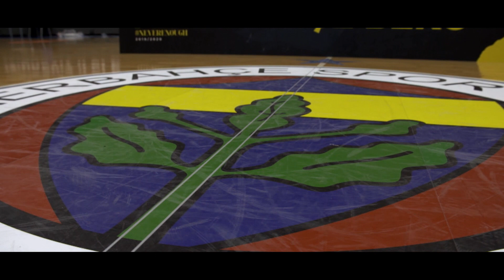„Ginčas“ dėl pirmos Eurolygos pusės: didieji nusivylimai, siurprizai ir viltys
Krepšinio diskusijų laida „Ginčas“. Vedėjai Kęstas Rimkus, Donatas Urbonas, Rūtenis Paulauskas.